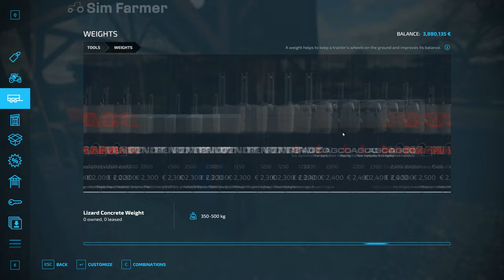MAKING TMR BALES & WINTER FORESTRY!! [Hinterland $100,000 To $100 Million] FS22 Timelapse # 14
FS22 Making TMR bales is the next part in the Hinterland $100,000 to $100 Million Timelapse series on Farming Simulator 22. We start the day off taking iron ore to the iron furnace. We then build three new productions to increase how many we have. We build a sugar beet processor, juice factory and flavored milk factory. The next job is to make TMR bales which we can use to keep the cows fed while we do other jobs. Once done we clear trees from our land to take to the sawmill. The cleared area will allow us to extend two of our fields in spring.

Rules for the challenge:
Start with one area of land, $100,000 and a loan of $200,000.
No further loans can be taken out and start loan needs fully repaying.
No leasing equipment
All base game crops need to be grown and harvested at least once (Greenhouse/gardens do not count towards this)
Have at least one pen for each available animal type
Generators can be used but max limit of ten of each individual one i.e can have ten of each different wind turbine available including mods.
Can't use government subsidy signs or similar mods.
Any other mods are allowed as long as they have not been modified from how the mod creator made them.

▶ 1. 00:00 Tomas Skyldeberg: Let us go back

▶ 2. 03:19 Civet Cat: Above the water

▶ 3. 07:40 Tomas Skyldeberg: Almost too easy

▶ 4. 10:45 Paeta: Warm breeze

▶ 5. 13:08 Tomas Skyldeberg: That moment

▶ 6. 16:24 Sum Wave: Malin's song